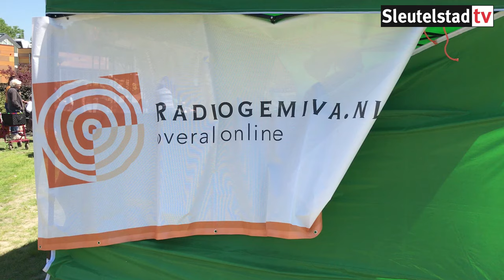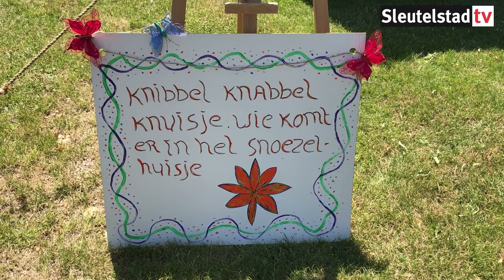2019-07-05 Verslag Zomerfeest Swetterhage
Verslag van het Zomerfeest op Swetterhage in Zoeterwoude.